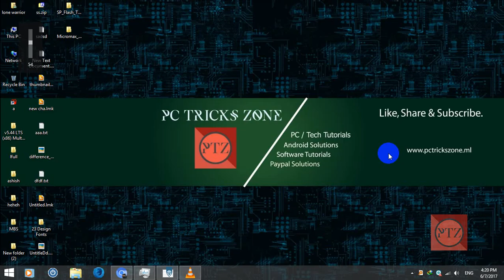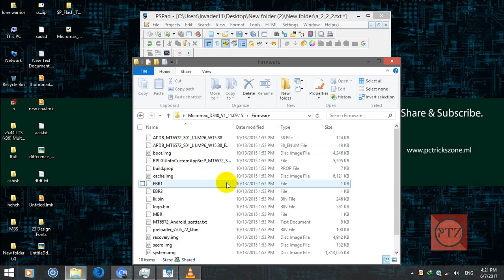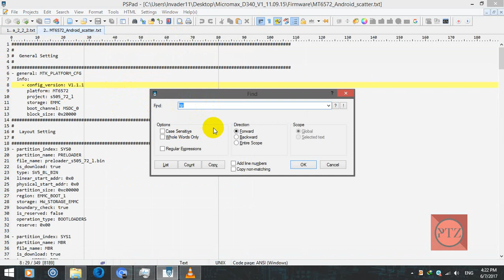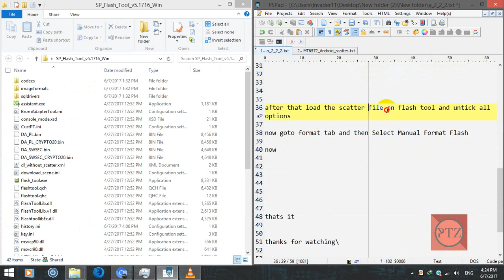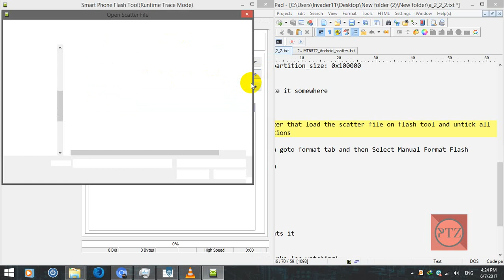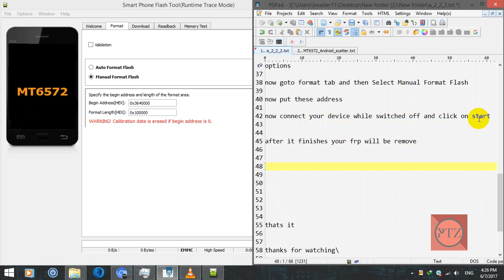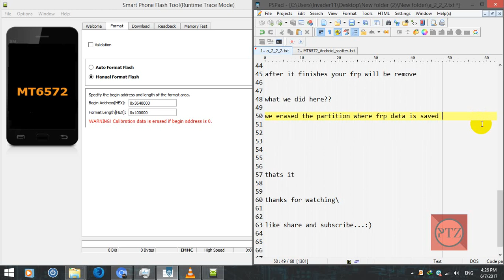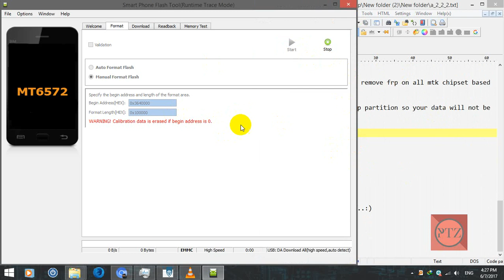How To Remove FRP On Any Mediatek MTK Based Phones Without Losing Data Without Box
How To Remove FRP On Any Mediatek MTK Chipset Based Phones Without Losing Data Without Box